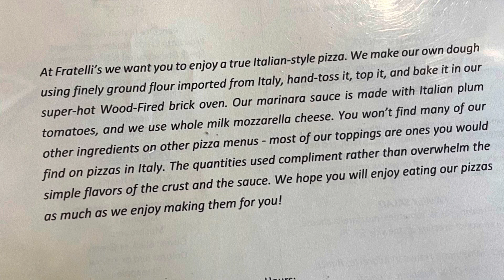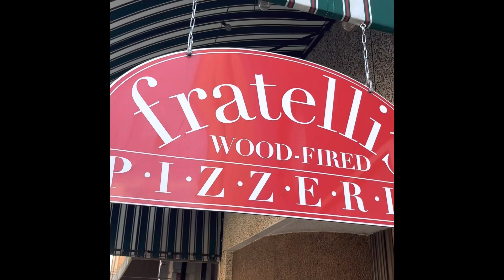Top 4 Places We have ever had pizza!!! Fratellis Wood Fired Pizzeria in Siloam Springs Arkansas